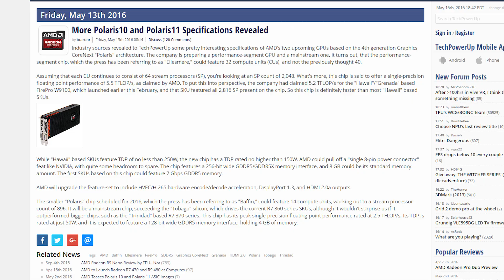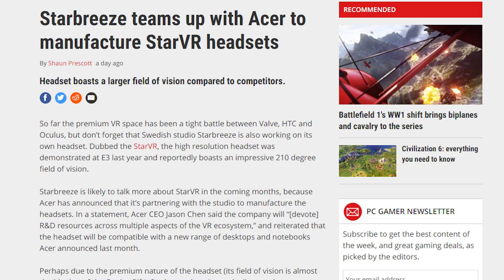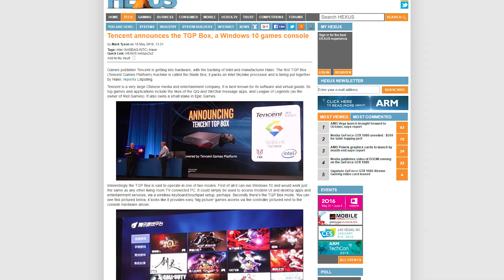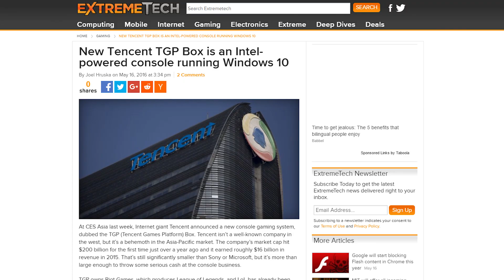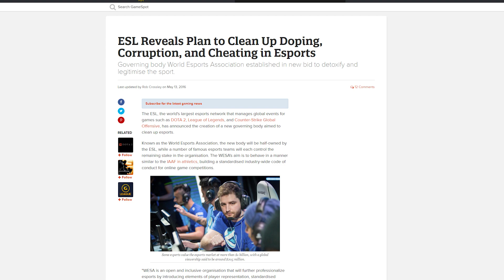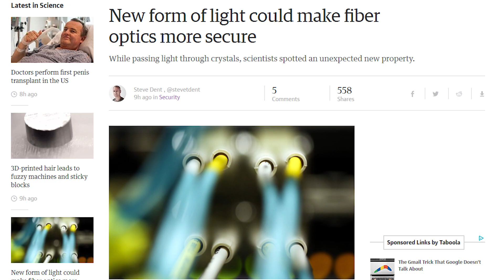AMD Polaris + M400 specs, Acer StarVR headset, Tencent TGP Box game console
"Specs" leak for AMD's Polaris 10 and 11 GPUs, at the same time they release official specs for the mobile M400 series; Acer partners with Starbreeze to make the StarVR headset; Tencent launches the TGP Box game console. Plus, Quick Bits!

Episode Credits:
Host: Riley Murdock
Writer: Riley Murdock
Editor: Barret Murdock